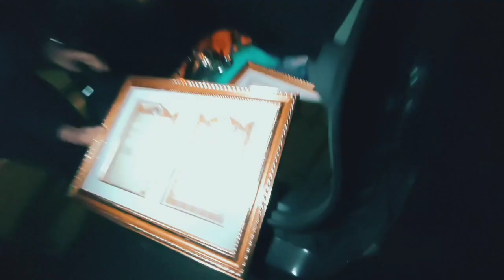منخرطون كاعين على انتخاب الرئيس الجديد: الرجاء في ذمة الله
# أخبار_عاجلة